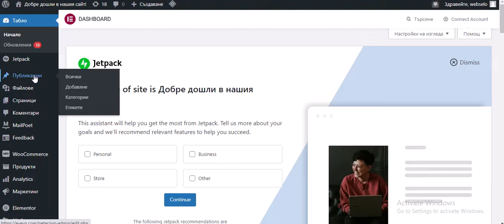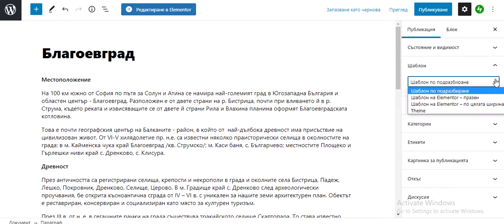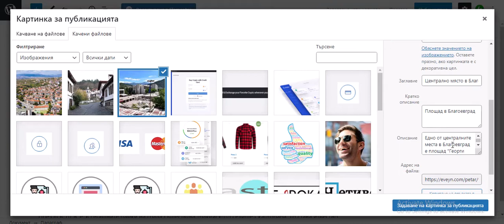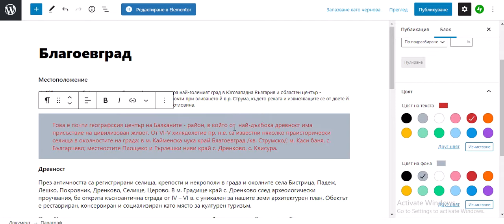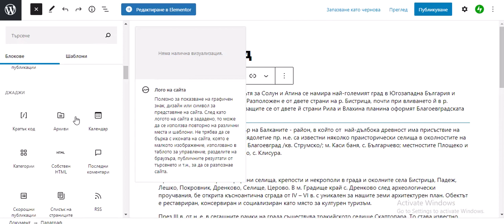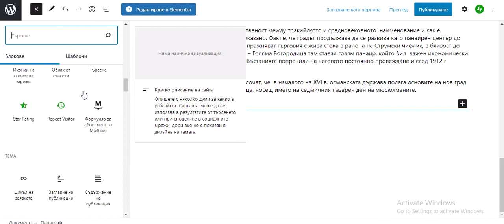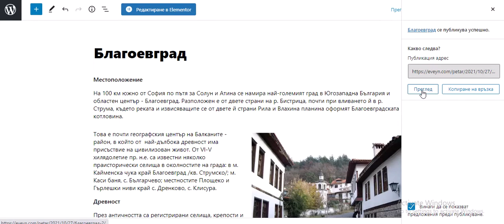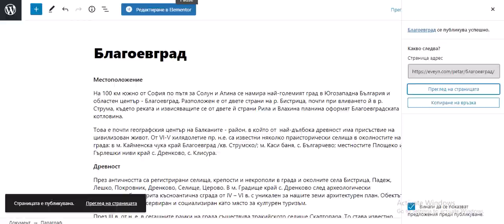13. Как да създаваме публикации в нашия WordPress сайт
Petar Petrov, Webselo.com TM